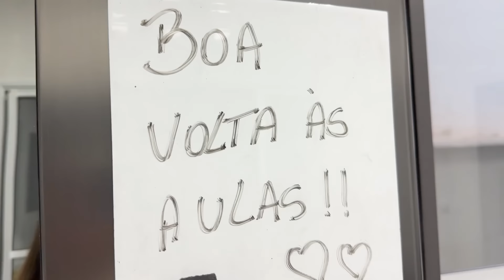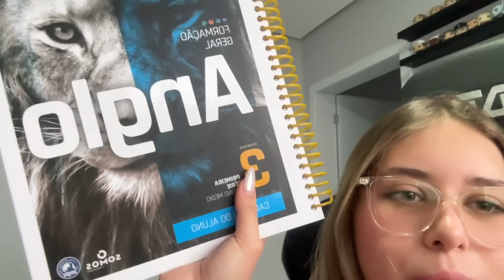MEU PRIMEIRO DIA DE AULA DEPOIS DAS FÉRIAS - Luiza Vinco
Nesse vídeo eu mostrei pra vocês como foi o meu primeiro dia de aula depois das férias!
Como será que foi?

 ￼ / luizavinco